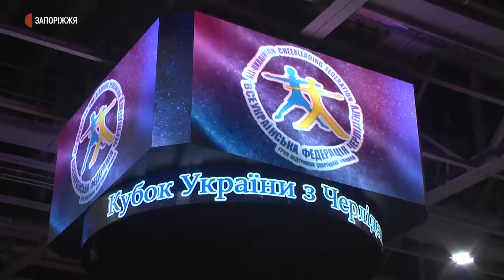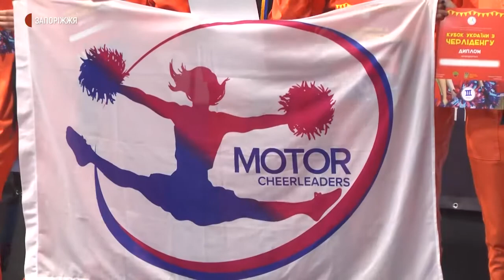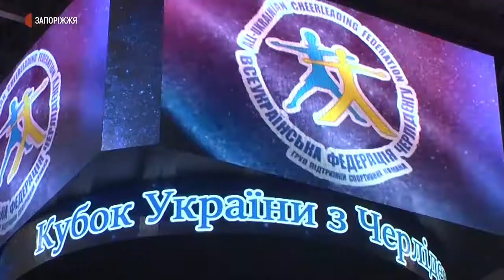Кубок України з черліденгу | Новини | 30.11.2020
Переможців та призерів 16 Кубку України з черліденгу визначили 27 листопада у Запоріжжі. Національні змагання відбулись у скороченому варіанті, адже понад половини учасників не змогли прибути до Запоріжжя через карантинні обмеження.